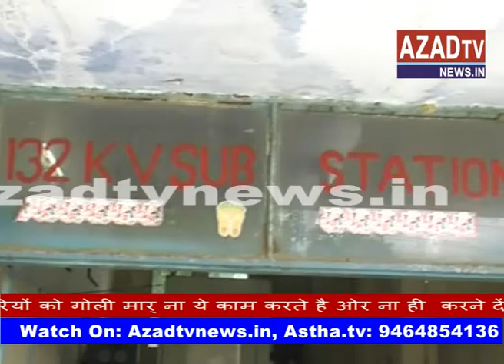indri bijli karmchari hadtal